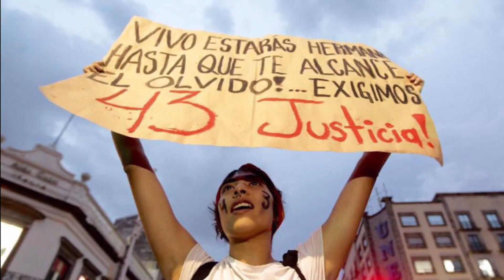+Informador: las noticias del 06 de agosto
Sorprenden cierres

Automovilistas y usuarios del transporte público se encontraron esta mañana con cierres en Ávila Camacho, debido a las obras que se realizaron para el cambio de asfalto por concreto hidráulico.

Identifican a autores
El fiscal general de Venezuela, Tarek William Saab, anunció que han sido identificados todos los autores materiales del atentado que el presidente, Nicolás Maduro, asegura haber sufrido el sábado y del que responsabiliza al gobernante colombiano, Juan Manuel Santos.

Niegan que esté a la venta

El técnico del Standard Lieja, Michel Preud’Homme, señaló en la conferencia de prensa de este lunes que el portero mexicano Guillermo Ochoa está vinculado con el club belga para esta temporada.